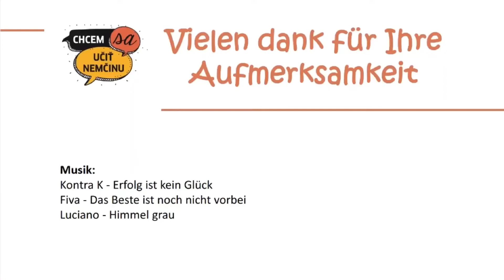Môže byť učenie (sa) nemčiny zaujímavé?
Najprv ho učenie (sa) nemčiny demotivovalo a sprevádzali ho samé chyby. Na strednej škole však zistil, že sa to dá aj moderne a zaujímavo. Nemčina ho začala baviť a vníma ju ako možnosť otvárania rôznych dverí - k ľuďom aj kultúre.

Pavol Jančo, študent gymnázia a účastník e-learningového kurzu v rámci projektu "Chcem (sa) učiť nemčinu", pripravil vlastné video o tom, ako vníma nemčinu a jej učenie. A ako aktívny účastník kurzu získal aj štipendijný vzdelávací projektu v Nemecku :)